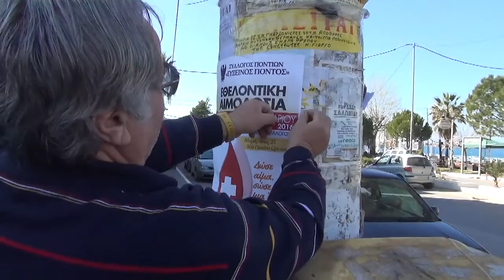ΩΡΩΠΟΣ ΑΙΜΟΔΟΣΙΑ ΑΠΟ ΤΟΝ ΣΥΛΛΟΓΟ ΠΟΝΤΙΩΝ